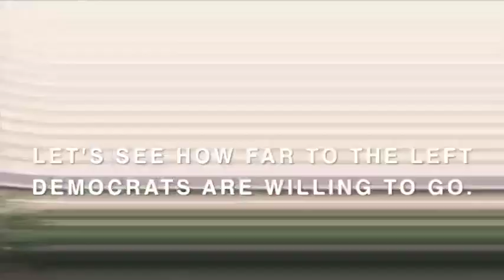Democrats: Let's Ban Profits!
Posing as an anti-business crusader, Peter Schiff found a number of DNC delegates and attendees who support explicitly outlawing profitability.   We deliberately avoided speaking with the occupy protestors camping outside in tents to get a more "mainstream" Democratic perspective!

Listen to The Peter Schiff show live and free.